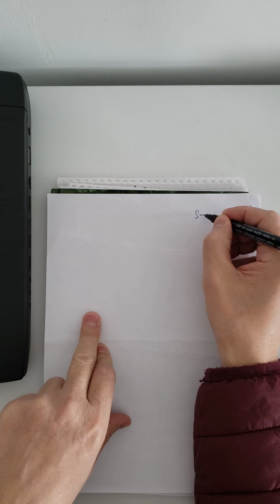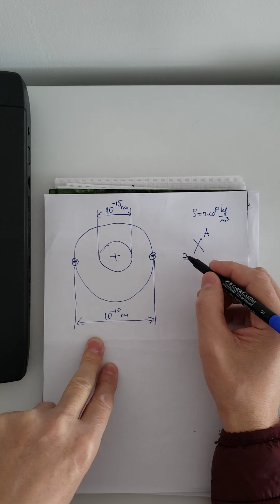Defekti i masës.Energjia e lidhjes së bërthamës së atomit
Defekti i mases
Energjia e lidhjes
Energjia specifike